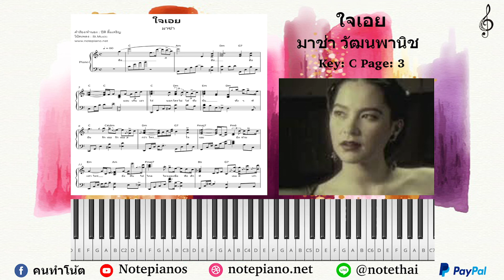[โน้ตเปียโน] ใจเอย - มาช่า วัฒนพานิช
สามารถดาวน์โหลดโน้ตเปียโน (PDF) ได้ทาง

🎹  [Note Piano] ใจเอย - มาช่า วัฒนพานิช